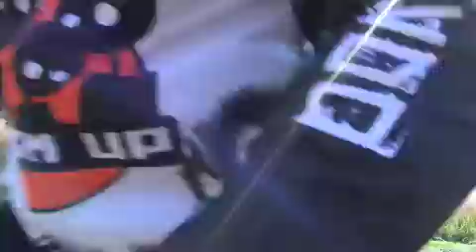szczyrk-koniec sezonu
It's a short production about DH riders from Nuestro-Mundo Dh Club.